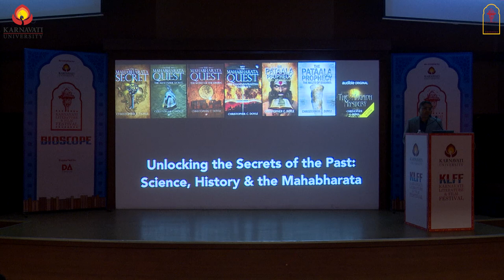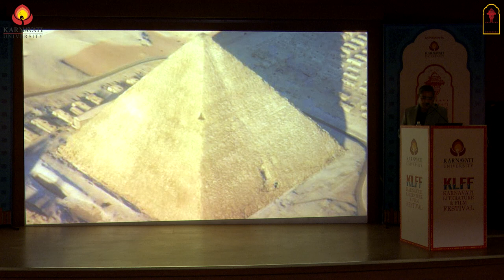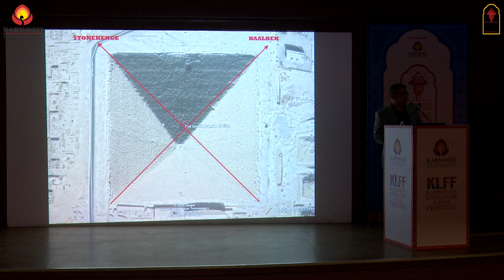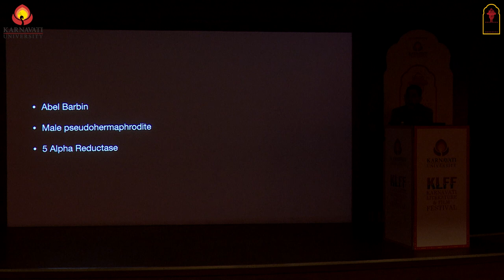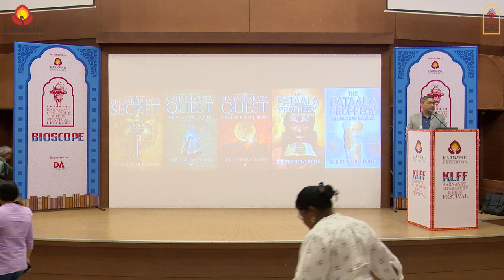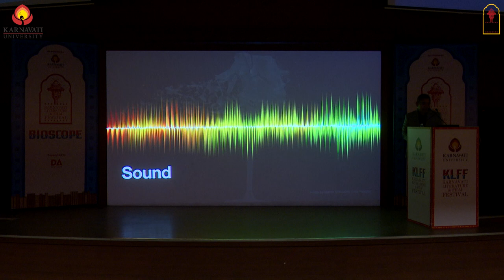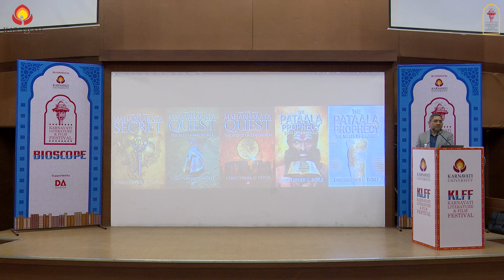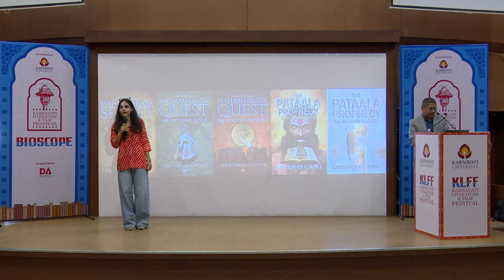Christopher C. Doyle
Theme: Indian Mythology – Bringing youth back to the fold